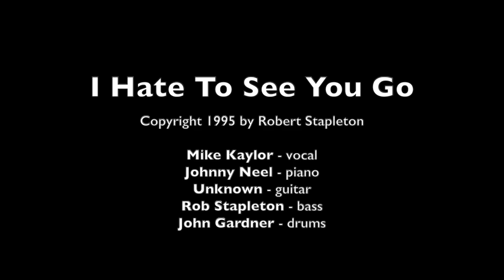I Hate To See You Go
Blues with a sense of humor. Featuring:
Mike Kaylor - vocal,
Johnny Neel - keyboards,
unknown - guitar,
Robert Stapleton - bass,
John Gardner - drums